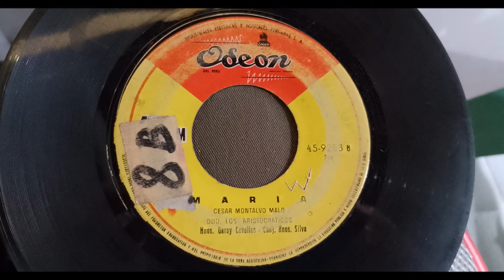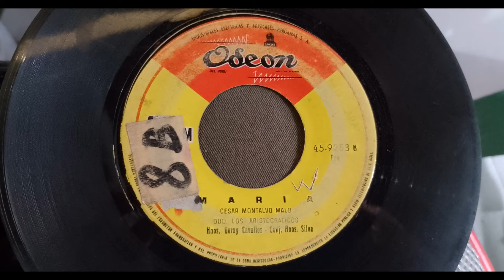DUO LOS ARISTOCRATICOS == MARIA